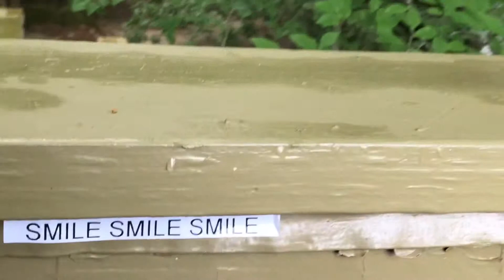Geocaching Virginia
Yorktown, Williamsburg and more!